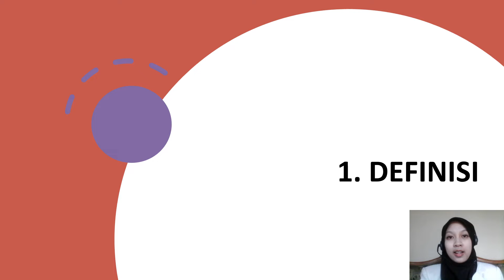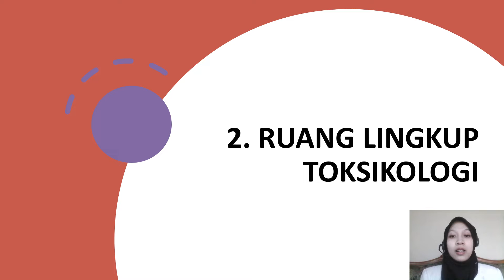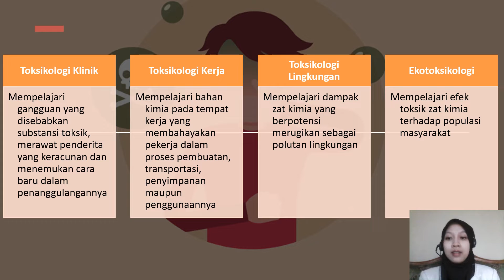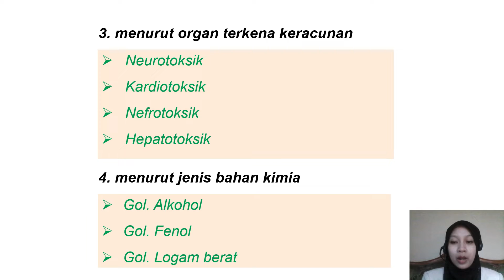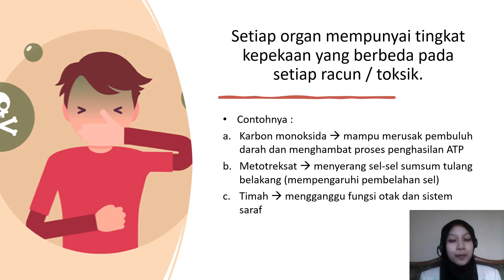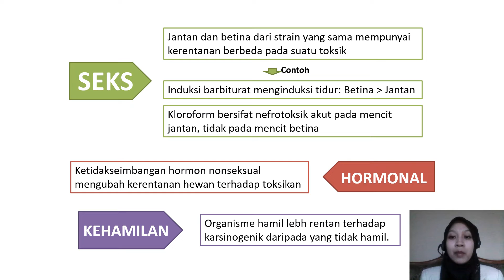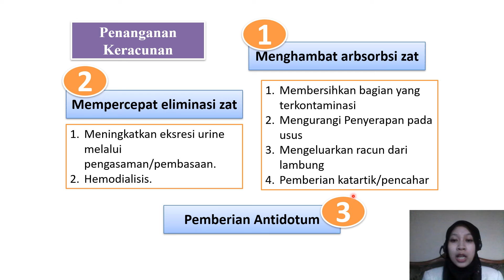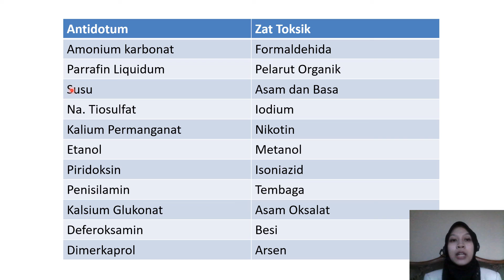Materi Farmakologi - Toksikologi